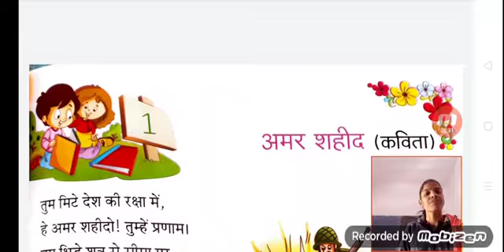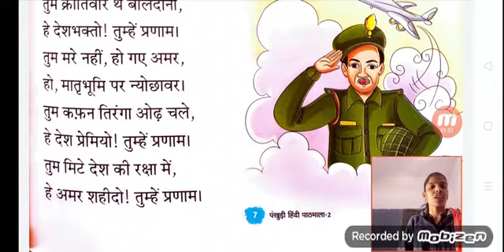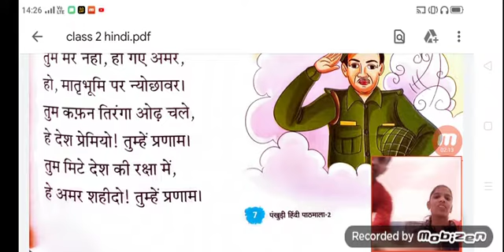class 2nd hindi